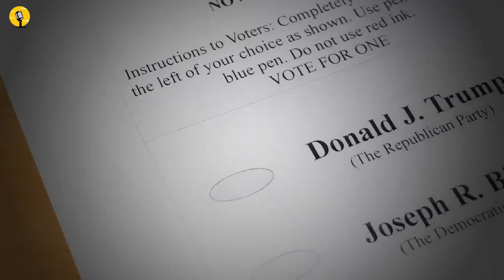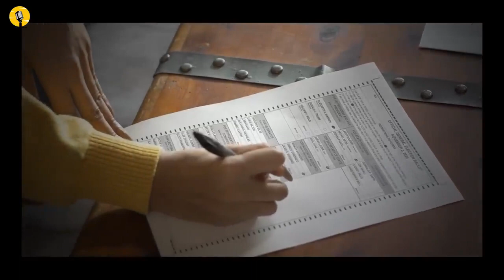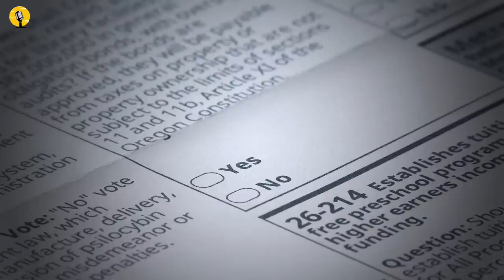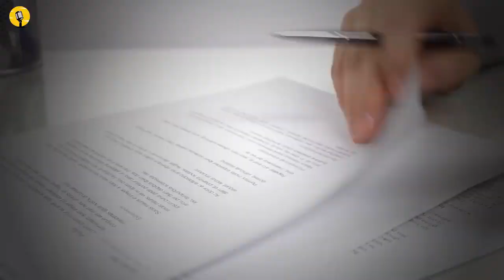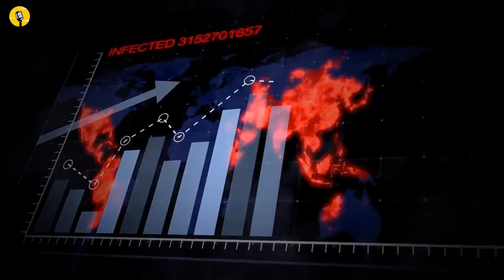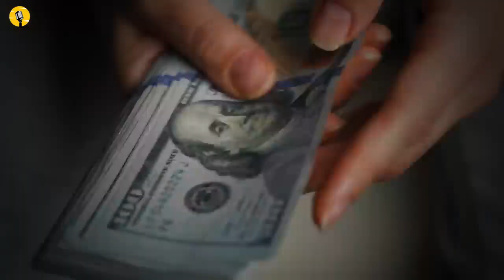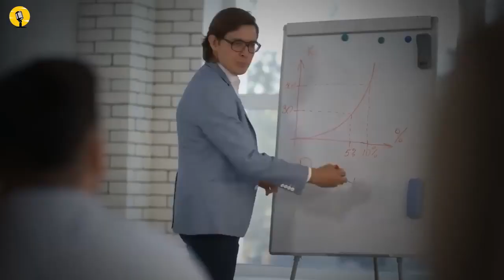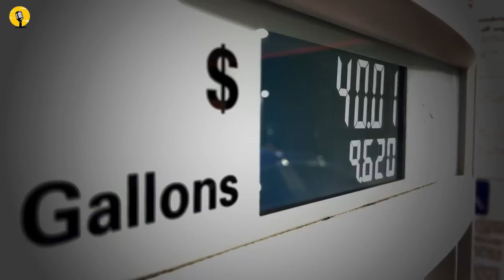Scott Ritter: America Is Fundamentally Broken|| THE STRATEGIC BALANCE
Scott Ritter: America Is Fundamentally Broken !!! Russians Have 20x Defense Budget Then US